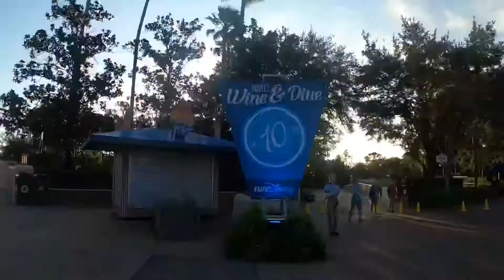Disney’s Wine and Dine Half Marathon Weekend and a GoPro